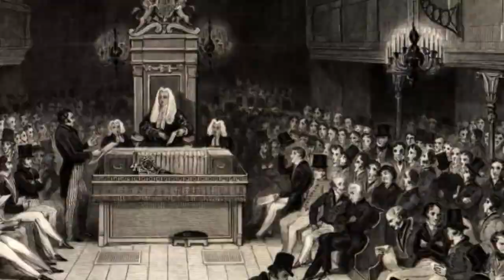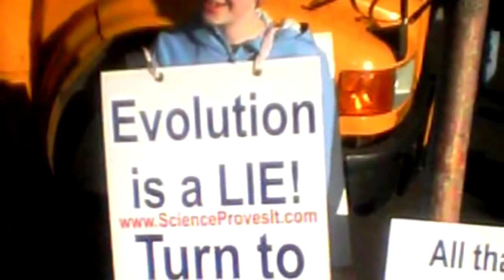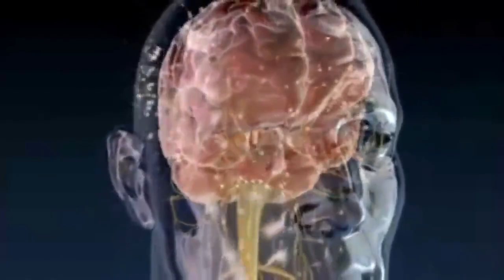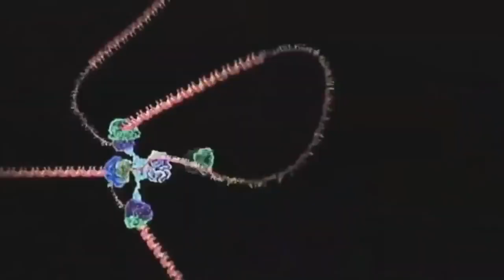A Universe Not Made For Us Carl Sagan on religion